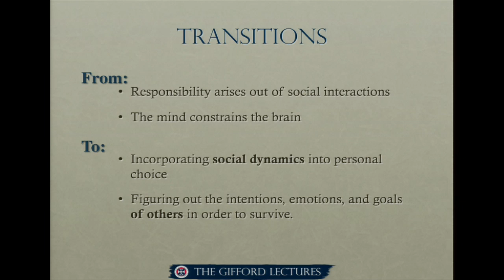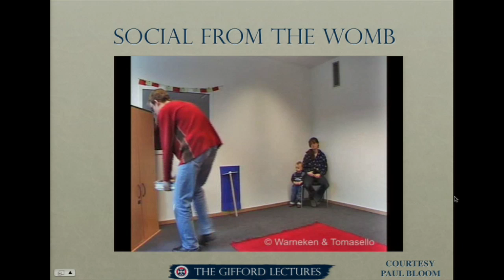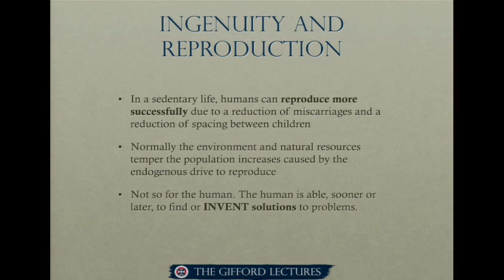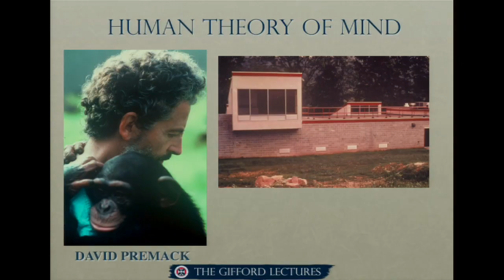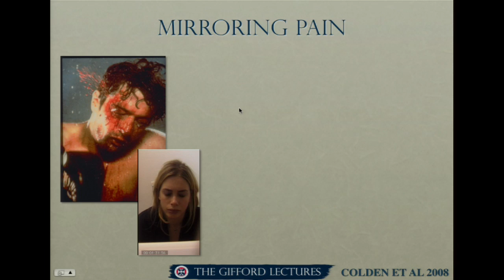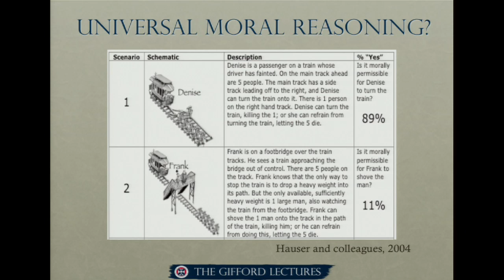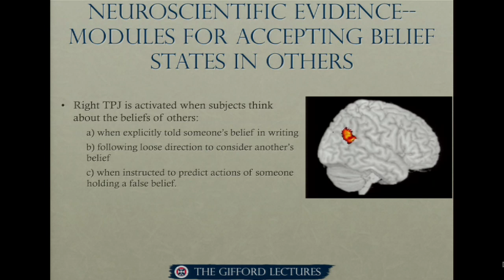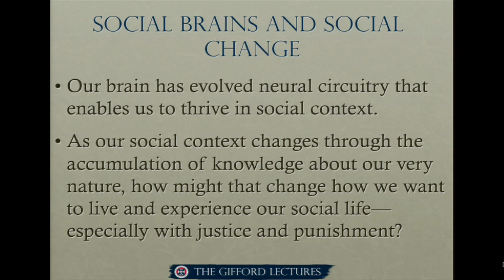Michael Gazzaniga - The Social Brain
The fifth in a series of Gifford Lectures by Professor Michael Gazzaniga. Recorded 20 October, 2009 at the Playfair Library Hall, the University of Edinburgh.